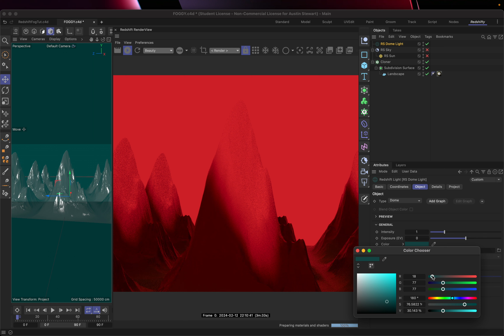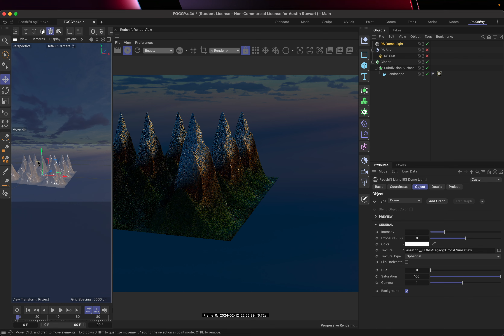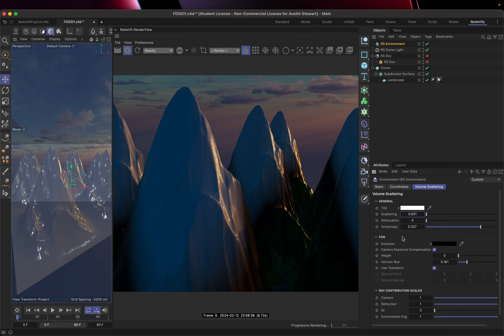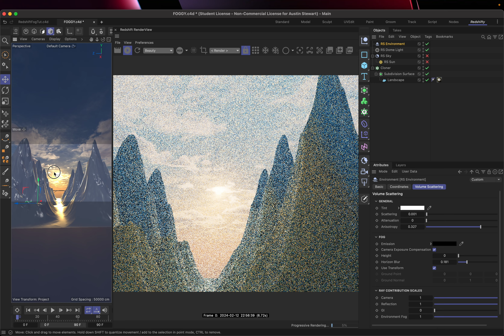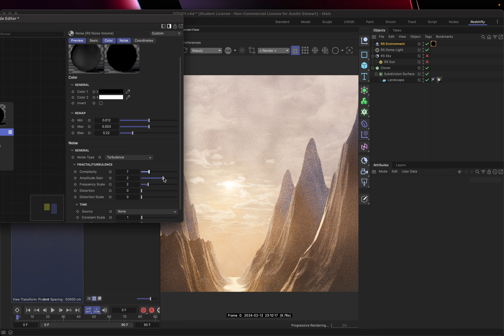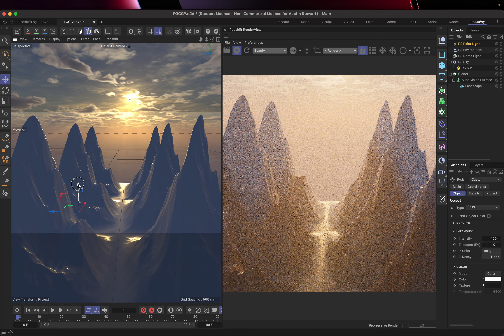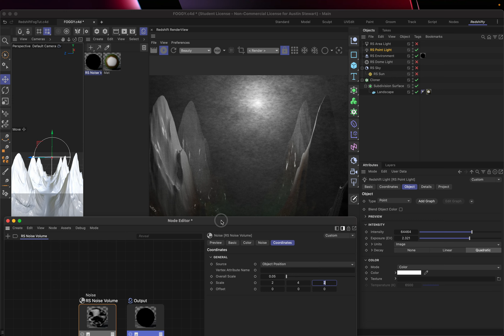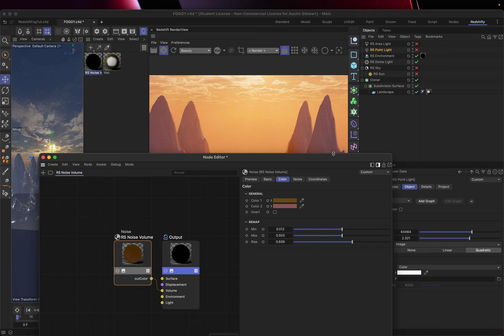C4D 2024 Tutorial 10 Environmental Lighting and Fog in Redshift Part 2 Dome Light and RS Environment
This tutorial shows how to use the Dome Light and HDRI images to create and tweak backdrops for your scenes based on real world images. It also introduces the RS Environment object to add fog/volumetric lighting to the entire scene. And how to use a RS Noise Volume Material to add variation to the fog density.